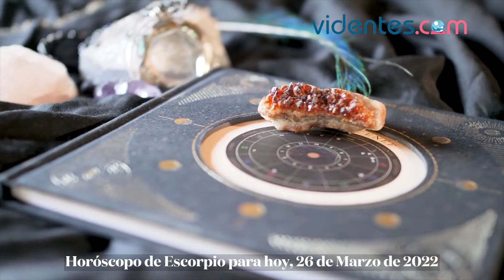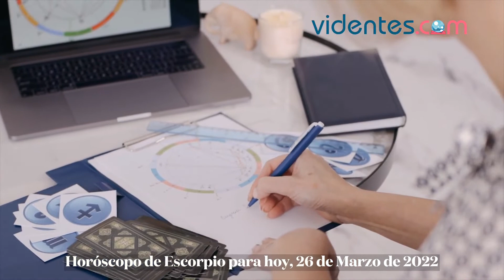HORÓSCOPO DIARIO 🌞🥰🎁 ESCORPIO ♏ SÁBADO, 26 DE MARZO DE 2022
Horóscopo de hoy, sábado 26 de Marzo de 2022. El horóscopo para hoy: descubre tu futuro gracias a mi horóscopo diario para ti.